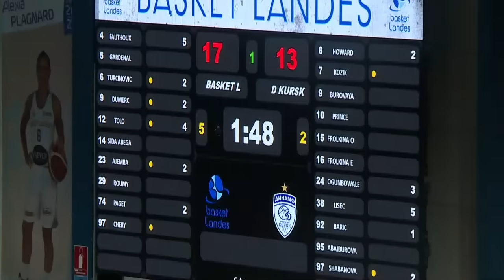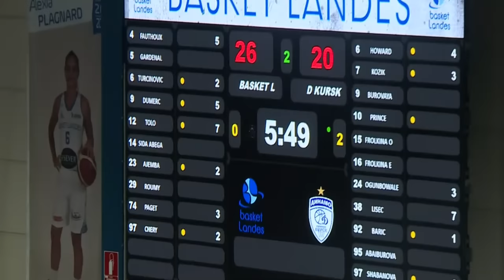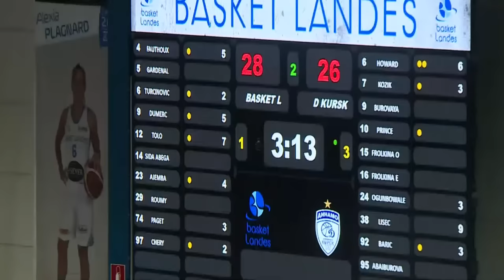Basket Landes v Dynamo Kursk | Full Game - EuroLeague Women 2021-22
Enjoy the Regular Season game between Basket Landes and Dynamo Kursk of the EuroLeague Women 2021-22!